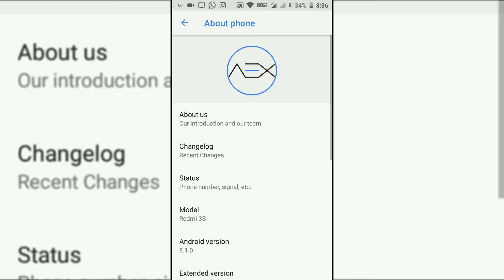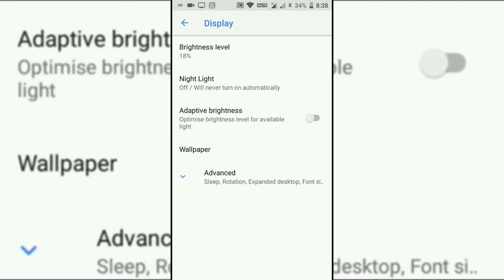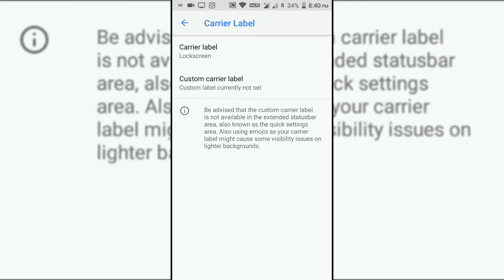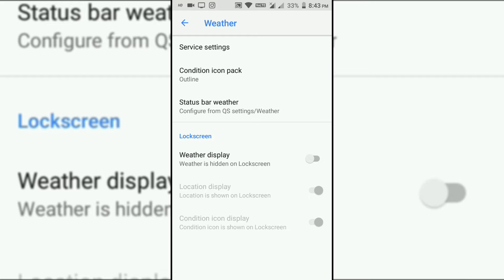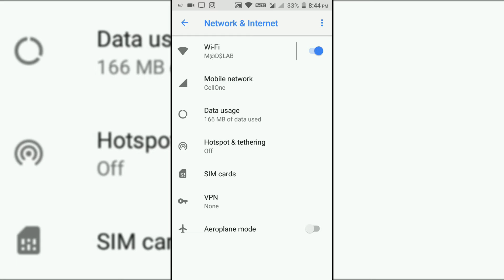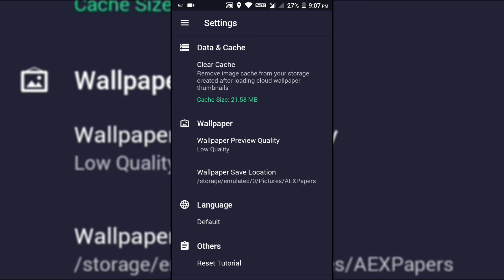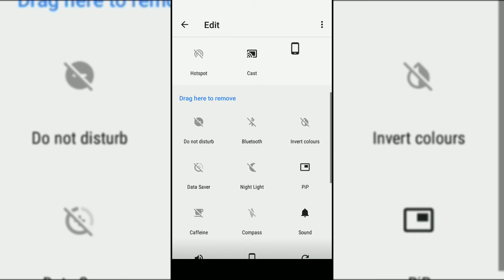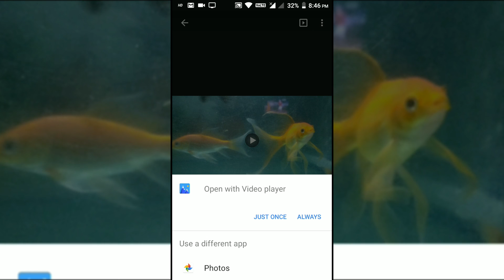Redmi 3S Prime📱| Review+Battery Performance🔥Android 8.1.0 (Oreo)🔥based Official AOSP Extended Rom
AOSP Extended 8.1.0 Official Oreo Rom For Redmi 3S Prime Full Review + Battery Performance

AOSP Extended 8.1.0 Official Oreo For Redmi 3S Prime 5 March 2018 Security Patch Install Guide

How to Unlock Bootloader of Redmi 3S Prime! Detailed steps for all Xiaomi Phones! OFFICIAL METHOD

How to Root Redmi 3sPrime With TWRP Recovery WITHOUT DATA LOSS

How to update rooted Redmi 3s/Any Other Xiaomi Device WithOut Data Loss Via TWRP

Official Resurrection Remix ROM for Redmi 3sPrime with Working Fingerprint sensor & Volte

Hexagon Rom Official For Redmi 3s/3s Prime With Bug Fixed

How To Flash Lineage OS Unofficial 2017/02/02 On Redmi 3S Prime

How To Take Full Data Backup on Any Xiaomi Redmi Phone:-

BY
KAHIPANRPM